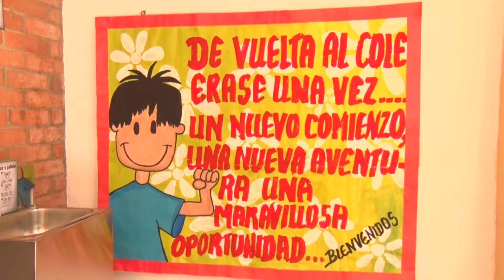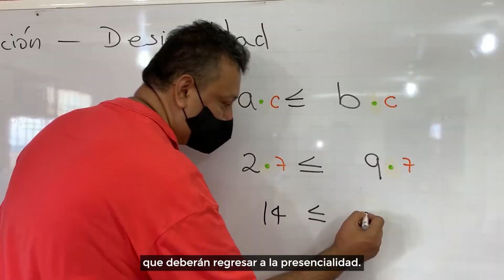Regreso a la Presencialidad Sector Oficial - Alcaldía Piedecuesta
Tras ser denegada una tutela, los docentes del sector oficial de Piedecuesta volverán a clases presenciales desde este miércoles 14 de julio, anunció la Secretaría de Educación en las 17 instituciones educativas de los sectores rural y urbano.